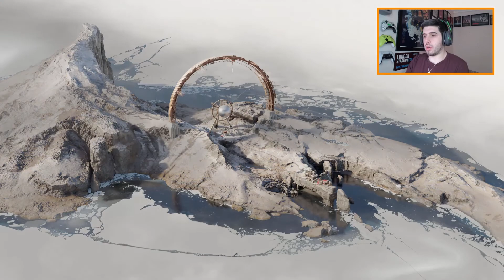More Messing Around At The Power Station! - Deathloop Let's Play - Part 15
In the run up to Game of the Year talks, I finally get around to playing Deathloop!